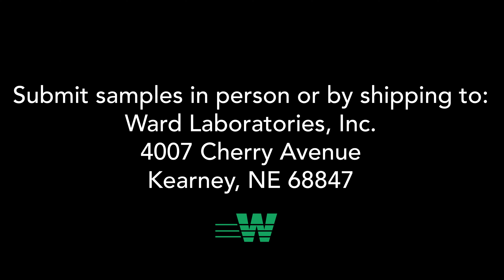How to Sample a Manure Pile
Today's ThursdayThoughts video features our own Dr. Nick Ward demonstrating how to sample a sh...manure pile!

1. Plan to take 6-8 samples/windrow.
2. Scrape the dried layer off the area to sample to access the "juicy" part underneath.
3. Repeat until you've gathered 6-8 samples in a bucket from each windrow.
4. Properly fill out your submittal bag.
5. Submit your sample to the lab in person or by shipping!

Our address is:
Ward Laboratories, Inc.
4007 Cherry Ave.

Ward Laboratories – hometown roots, worldwide growth

Ray and Jolene Ward founded Ward Laboratories all the way back in 1983, initially operating out of a three-bay garage here in Kearney, Nebraska. Our team of highly qualified scientists, agronomists, livestock experts and other agriculture professionals have spent nearly four decades analyzing millions of samples and steadily earning a reputation for excellence.